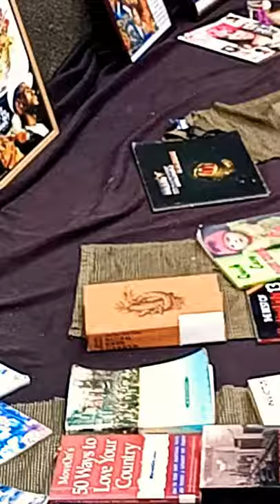Street line top Review,, Larry DaRussell Live Juneteenth